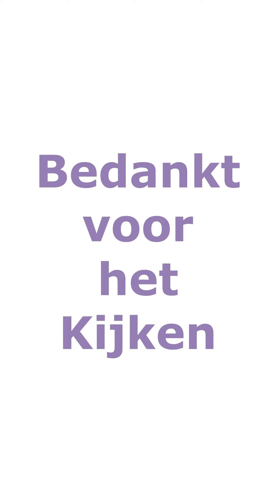De Gorilla en de jongen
Een productie van ZB en Guus Janse. Gemaakt door Edwin Mijnsbergen.